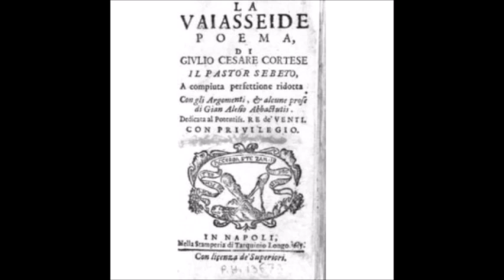La bellezza della Modernita